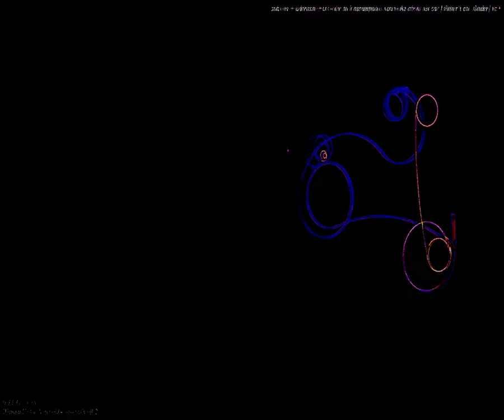[EPILEPSY WARNING] Movie 23 09 27 13h44m36s